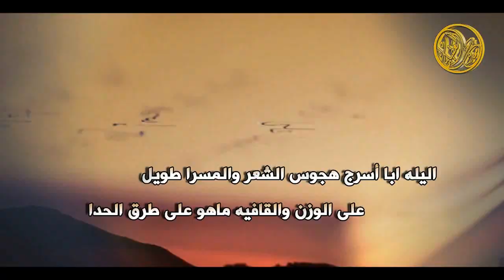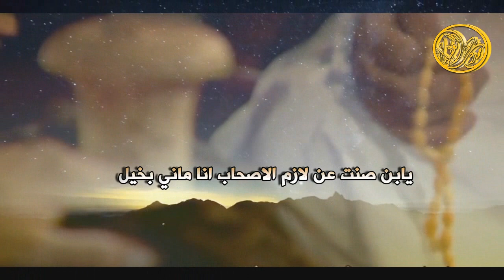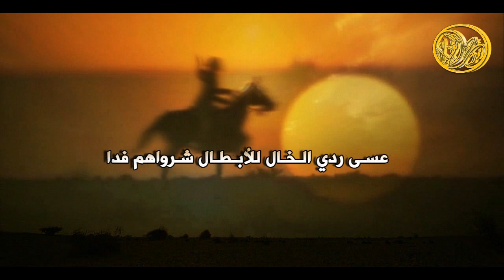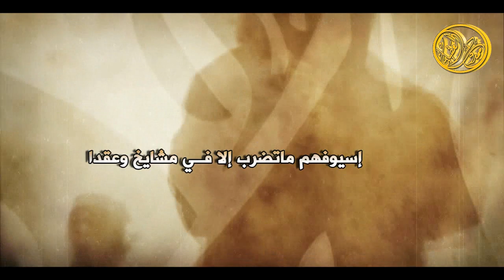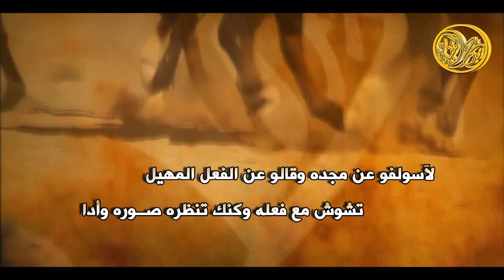شيلة ذوي شطيط | الشطيطي | اداء نياف تركي